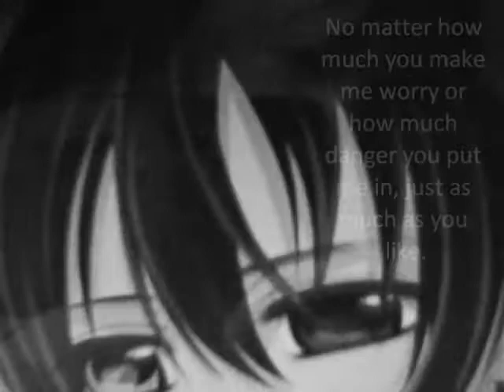Yuuki Stands In The Rain [[[AMV]]]]